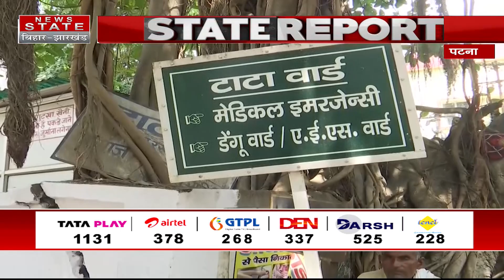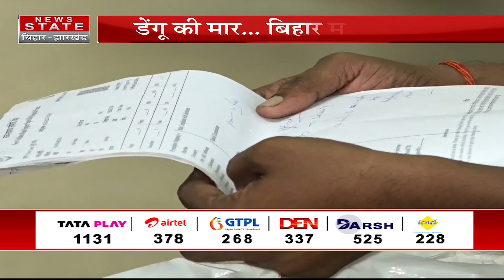डेंगू की मार... बिहार में हाहाकार | Bihar Dengue News | Patna | Latest News Bihar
Airtel - 378
TATA Play - 1131
DARSH - 525
GTPL -268